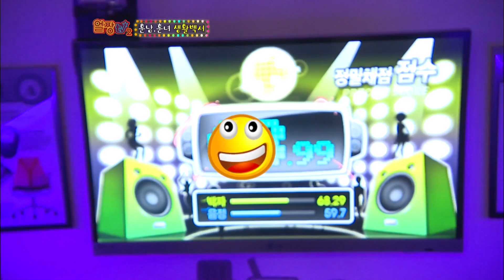[얼짱TV2-4] 한브라더스의 노래방 미션! 아름송이를 향한(?) 준희의 열창! (AllzzangTV2 - Hans' mission)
훈남 훈녀 생활백서
외로운 쏠로들만을 위한  '1인 전용 핫 플레이스'
한진호 & 한준희 노래실력 大공개! 한준희 '내여자라니까' 열창!